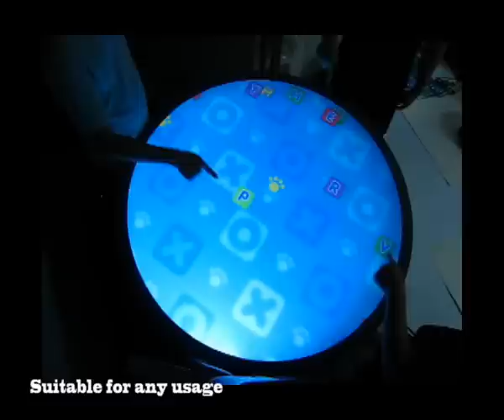Multi-touch Round Table (多點觸控圓桌) マルチタッチ円卓 (Multi touch, Multitouch)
Multi-touch Round Table (多點觸控圓桌) マルチタッチ円卓
Projection image : 105cm diameter
Table dimension : 115cm diameter x 85cm height
( Multi touch Round Table, Multi-touch Round Table )
** We also offer custom-built Multi-touch Round Table, projection image dimension from diameter 65cm to 125cm **